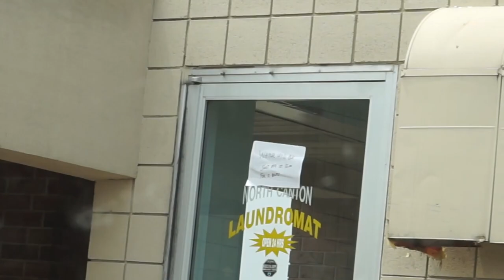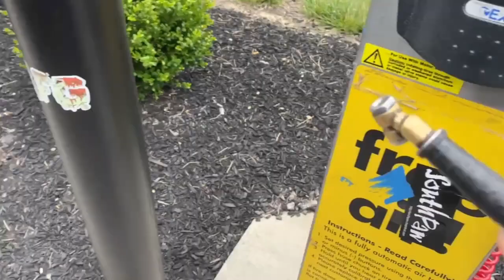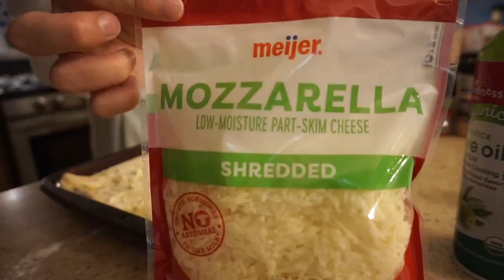Make Disney's Inside Out Broccoli Pizza W/Me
Hiiiii friends!! How are we?! In this vlog I package an order (woot woot), have a mild menty bbbbbb (no biggie wow wow), finally wash my comforter, run errands and make Disney's Inside Out broccoli pizza. The pizza turned out SO GOOD!!

Thank you, love you, byeeeeee